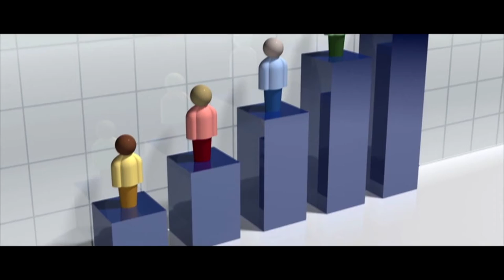Message of Truth and Awareness, To the True Lights of the World (Version 2)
True Light for the True Lights

Edited by me (Joshua A. Guillory)

Freedom or Liberation for All (in truth)

Special thanks to:
Dr. Ray Hagins
Tariq Nasheed
Dr. Bobby E. Wright
Dr. John Henrik Clarke
General Khalid Muhammad
Dr. Claud Anderson
Professor James Smalls
Aaron Russo
and more.

Version 1 was uploaded by me yesterday on youtube 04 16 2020 with the same title and basically the same description

Two new clips have been added
and three clips removed for obvious reasons...

(Version 1: Duration 12:22-23; Date: 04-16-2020)
(Version 2: Duration 10:30-31; Date: 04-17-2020)